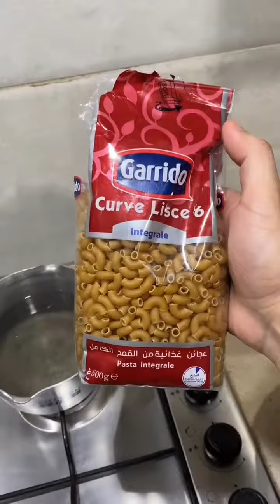نصائح ووصفة صحية سريعة وبنينة 😍 دعولي